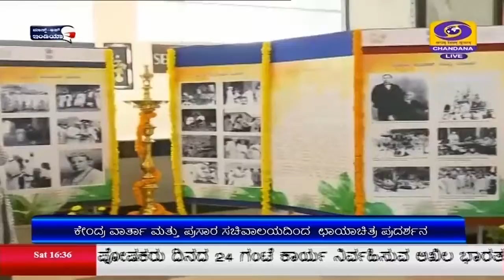ಬೆಂಗಳೂರಿನಲ್ಲಿ ಸ್ವಾತಂತ್ರ್ಯೋತ್ಸವದ ಅಮೃತ ಮಹೋತ್ಸವ ಕಾರ್ಯಕ್ರಮ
ಬೆಂಗಳೂರಿನ  ಕೋರಮಂಗಲದ ಕೇಂದ್ರೀಯ ಸದನದಲ್ಲಿ  ಆಯೋಜಿಸಲಾಗಿದ್ದ ಅಮೃತ ಮಹೋತ್ಸವ ವಸ್ತು ಪ್ರದರ್ಶನವನ್ನು ಕೇಂದ್ರ ವಾರ್ತಾ ಮತ್ತು ಪ್ರಸಾರ ಖಾತೆ ಸಚಿವ ಪ್ರಕಾಶ್ ಜಾಡವಡೇಕರ್ ವರ್ಚುವಲ್  ಮಾಧ್ಯಮದ ಮೂಲಕ ಇಂದು ಉದ್ಘಾಟಿಸಿದರು.
ಈ ಸಂದರ್ಭದಲ್ಲಿ   ವಾರ್ತಾ  ಮತ್ತು ಪ್ರಸಾರ ಸಚಿವಾಲಯದ   ಹೆಚ್ಚುವರಿ  ಮಹಾನಿರ್ದೇಶಕರಾದ  ನತಾಶ  ಡಿಸೋಜಾ ಸೇರಿದಂತೆ ಹಿರಿಯ ಅಧಿಕಾರಿಗಳು ಉಪಸ್ಥಿತರಿದ್ದರು.
ಛಾಯಾಚಿತ್ರ  ಪ್ರದರ್ಶನ  ಕುರಿತು   ಪ್ರಾದೇಶಿಕ  ಜನ ಸಂಪರ್ಕ  ಕಾರ್ಯಾಲಯದ  ಕ್ಷೇತ್ರ  ಪ್ರದರ್ಶನಾಧಿಕಾರಿ  ಪಿ.ಜಿ. ಪಾಟೀಲ್,  ಸ್ವಾತಂತ್ರ್ಯೋತ್ಸವದ ಅಮೃತ ಮಹೋತ್ಸವದ ಅಂಗವಾಗಿ ರಾಜ್ಯದ 4 ಜಿಲ್ಲೆಗಳಲ್ಲಿ  ವಸ್ತು ಪ್ರದರ್ಶನ ಏರ್ಪಡಿಸಲಾಗಿದೆ.   ಸ್ವಾತಂತ್ರ್ಯ ಸಂಗ್ರಾಮದ ಮುಂದಾಳತ್ವ ವಹಿಸಿದ್ದ  ಮಹಾತ್ಮ ಗಾಂಧೀಜಿ  ಅವರ ಬಾಲ್ಯದ ಚಿತ್ರಗಳು  ಮತ್ತು  ಅವರ ಹೋರಾಟದ  ದಿನಗಳನ್ನು  ಮೆಲುಕು ಹಾಕುವ ಚಿತ್ರಗಳನ್ನು  ಪ್ರದರ್ಶಿಸಲಾಗುತ್ತಿದೆ.  ಇದರ ಜೊತೆಗೆ  ಸ್ವಾತಂತ್ರ್ಯ ನಂತರದ  ಬೆಳವಣಿಗೆಗಳ  ವಿಸ್ತೃತ  ವಿವರಗಳನ್ನು ಒಳಗೊಂಡಿದೆ ಎಂದು ಮಾಹಿತಿ ನೀಡಿದರು.